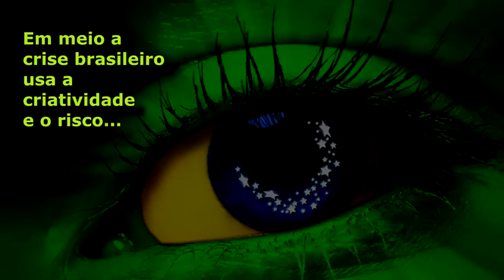Crise: Homem abastece COM ÓLEO DE COZINHA e... sai rodando de boa - Voz do CLIENTE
Ante a falta de combustível comum no país (etanol, gasolina e diesel) ante a greve dos caminhoneiros não faltam criatividade e testes de soluções para o problema de transporte.

Fábio Bomm, de Curitiba / PR resolveu intensificar o que havia aprendido em um programa de televisão: Abasteceu seu Toyota Bandeirantes 1976 com óleo comum vegetal, aquele comestível que utilizamos na cozinha de casa.